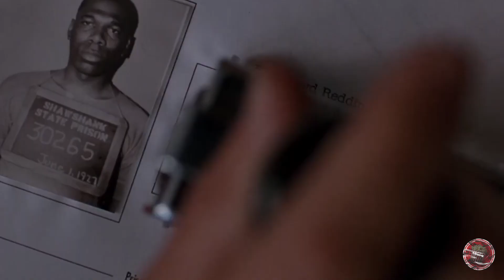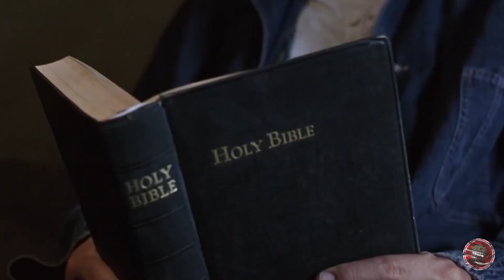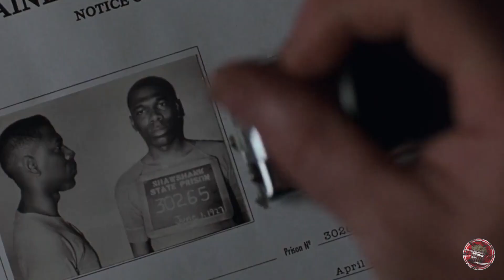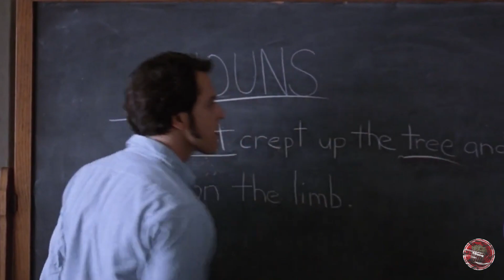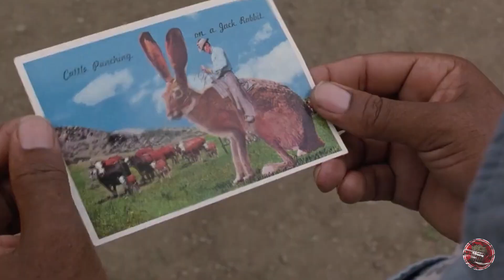Locked in Brilliance - Genius Escapes from the Strictest Prison Without Moving an Inch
Welcome to mlackDripper – your gateway to cinematic adventures! 🎬 In this video, we unravel the compelling story of a once-successful banker navigating the gloomy confines of Shawshank prison, unjustly accused. Witness his journey, his friendships with fellow inmates, and his unique approach to enduring a torturous life.

🍿 Movie Recap & Review: Dive into the captivating tale of Shawshank's incarcerated souls. Our movie recap for The Shawsank Redemption offers a comprehensive look at the plot, characters, and the protagonist's resilience.

Don't miss the latest futuristic tales, daily updates, and exclusive content. 🎉✨